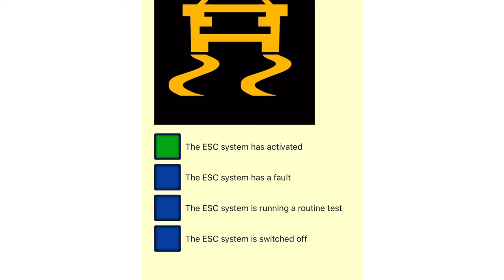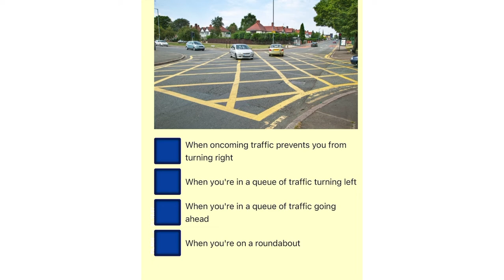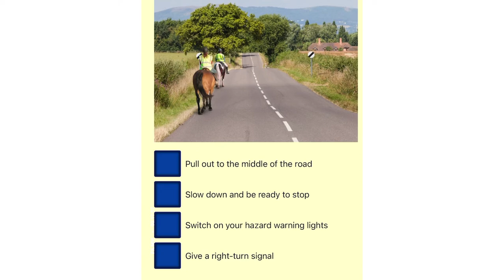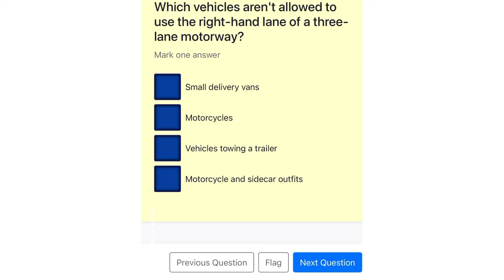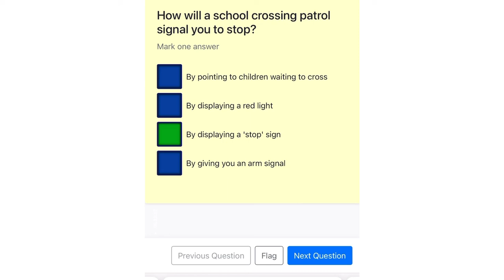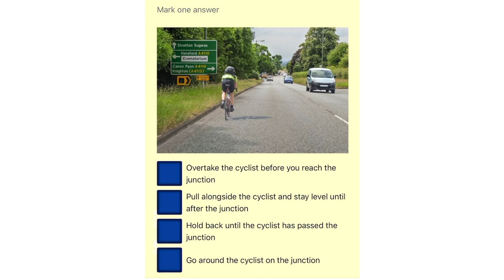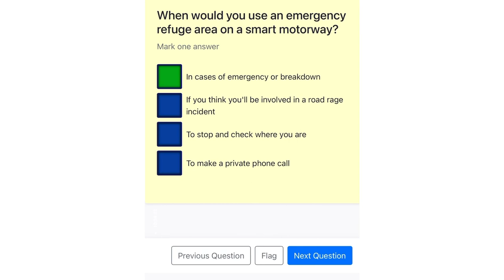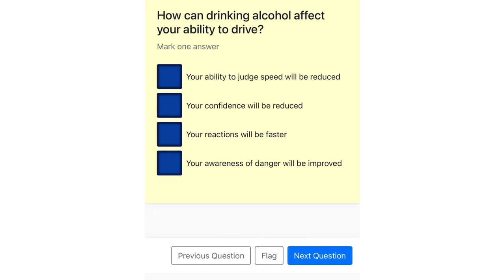How to pass your official dvsa driving theory test in UK first time in 2022.